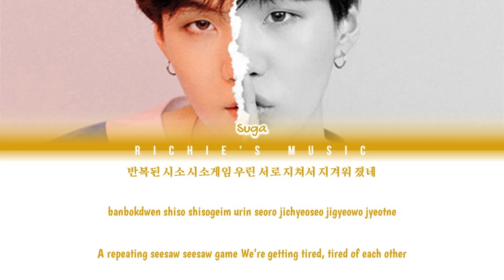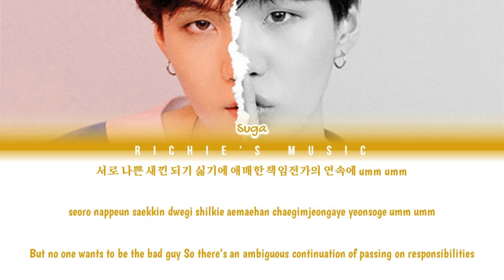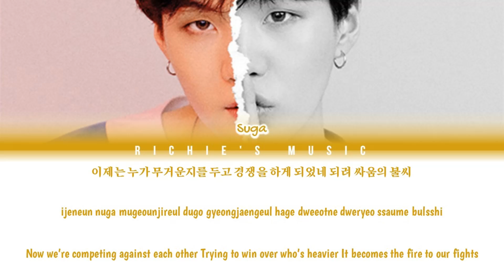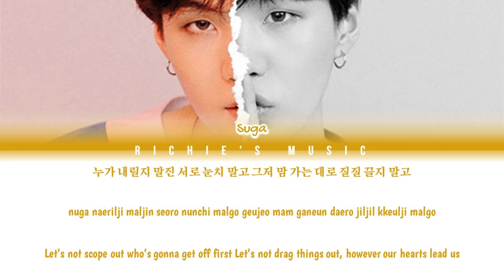BTS (방탄소년단) - SUGA - Trivia 轉 : Seesaw [Color Coded Lyrics Han|Rom|Eng]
Artist: BTS (방탄소년단) - SUGA

Song: Trivia 轉 : Seesaw

All Rights Administred Big Hit Entertainment / Tristone Entertainment / Columbia Records / Sony Music